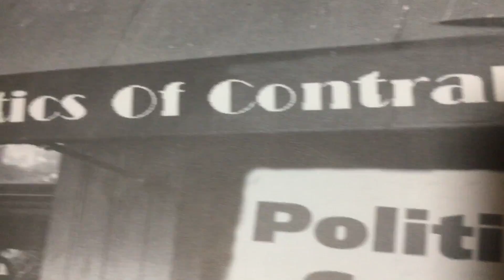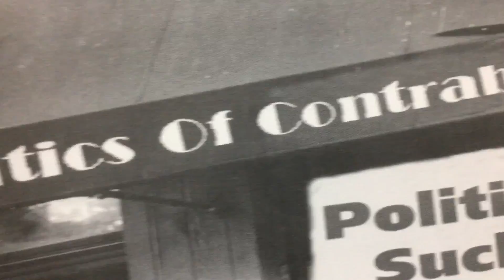POLITICS OF CONTRABAND / Graduation Day Troy Hardcore NYHC Stigmata Dying Breed WarTimeMannar metal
POLITICS OF CONTRABAND

とくに脈絡もなく、突然トロイHardcoreの紹介。
VA We The Peopleにも入ってたから、知ってる人も多いよね。Dying BreedやWith Stand、Burning Humanなんかのメンバー、被ってるのかな。
ジャケにPolitics sucksって書いてる（笑）
Albanyに行ったとき、連れが、知り合いの家に泊まると言うので、自分も一緒に泊めてもらったことがあった。朝起きたら、自分の寝てた部屋に1.5mくらいのニシキヘビがトグロを巻いて、居るではないか！寝る前にはいなかったのに。
家主が飼ってたようだが、イタズラでもなさそうだし、今でも意味が分からない（笑）
他にもいろいろなことがあったAlbany〜Troyの旅でした（笑）
とにかくUp State Hardcoreはカッコいいってことで！